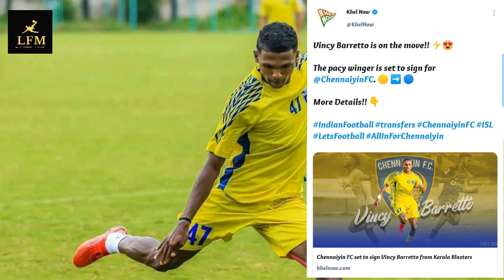Vincy Barretto to Chennayin Fc 😭 | Done Deal ✍🏻️ | Kerala Blasters Latest Transfer Update |Kbfc News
1- kerala blasters players
2- kerala blasters strikers
3- kerala blasters new signings 2021
4- kerala blasters new singnings 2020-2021
5- kerala blasters 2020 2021
6- kbfc new signing 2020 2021
7- kerala blasters  transfer
8- market 2020 -21
9- kerala blasters players 2021
10-  kerala blasters  2020 play list
11- kerala blasters news
12- kerala blasters song
13-kerala blasters new signing
14- kerala blasters vs chennai semi final 2014
15 -kerala blasters fans
16- kerala blasters match
17- kerala blasters latest news 2020
18- kerala blasters kochi
19-kerala blasters kerala blasters
20- k prasanth kerala blasters
21- kerala blasters line up 2020
22-kerala blasters live
23-kerala blasters latest
24-kerala blasters latest tranfer news
25- kerala blasters Live match today
26-kerala blaters latest news malayalam
27-kerala blasters latest signing
28- ISL kerala blasters team
29-isl kerala blasters team
30-kerala blasters malayalam commentary
31-kerala blasters messi
32-kerala blasters match highlights
33-kerala blasters match malyalam commentary
34-kerala blasters marcelinho
35-kerala blasters media hub
36-kerala blasters match 2014
37-kerala blasters new players
38-kerala blasters new news
39-kerala blasters news today
40 - kerala blasters new signing 2020-21
41-kerala blasters news update
42-kerala blasters new jersey2020
43- kerala blasters offside trap
44- kerala blasters official
45- kerala blasters old match
46- kerala blasters ogbecha
47- kerala blasters official news
48-kerala blasters offside trap Malayalam commentary
49- kerala blasters official song
50-kerala blasters onam celebration
51-kerala blasters players
52-kerala blasters possible lineup
53-kerala blasters players 2020
54-kerala blasters possible lineup season 7
55-kerala blasters penalty shootout
56-kerala blasters pes
57- kerala blasters players 2020-21
58- kerala blasters qatat
59-ricardo quaresma kerala blasters
60-kerala blasters reaction
61- kerala blasters reaction by foreigners
62- kerala blasters rumours
63- kerala blasters raf talks
64- kerala blasters rumours 2020
65-kerala blasters reserve team
66-kerala blasters rahul kp
67-kerala blasters rahul kp goals
68-  kerala blasters status
69- kerala blasters season 7 players
70- kerala blasters stadium
71-kerala blasters semi final 2016 hilighgts
72- kerala blasters squde 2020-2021
73-kerala blasters song status
74-kerala blasters signing
75-kerala blasters vs Hyderabad
76-kerala blasters transfer news
77- kerala blasters team
78- kerala blasters team theam song
79- kerala blasters troll
80- kerala blasters today news
81- kerala blasters tik tok video
82- kerala blasters team 2020
83-kerala blasters today news
84-kerala blasters update
85-kerala blasters under 18 team
86- kerala blasters uppum mulakum
87- kerala blasters unforgettable matches
88- kerala blasters update news
89- kerala blasters under 16 team
90- kerala blasters ultras
91- kerala blasters under 15
92- kerala blasters vs Hyderabad fc
93- kerala blasters vs bangalore hilighights
94- kerala blasters vs odisha
95- kerala blasters vs fc goa
96- kerala blasters vs chennai
97- kerala blasters vs delhi dynamos 3-1
98- kerala blasters vs atk
99- kerala blasters watsapp status
100- kerala blasters wednesday signing
101- kerala blasters watsapp group link
102- kerala blasters winning matches
103- kerala blasters watspp status 2020
104- kerala blasters wave
105-kerala blasters you tube channel
106- kerla blasters ya lilil song
107- kerala blasters youth academy
108- kerala blasters yellow army
109- keralq blasters youth team
110- Donix Clash